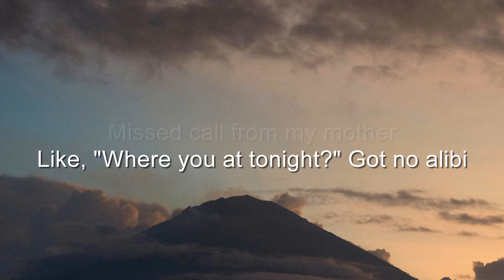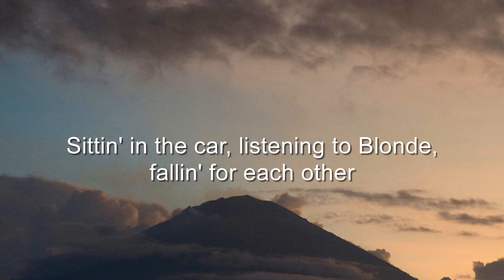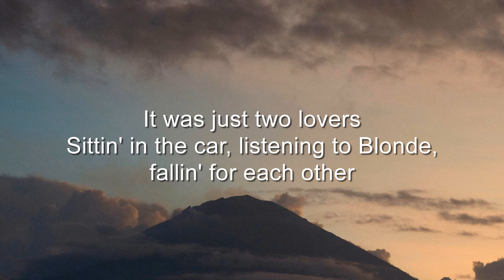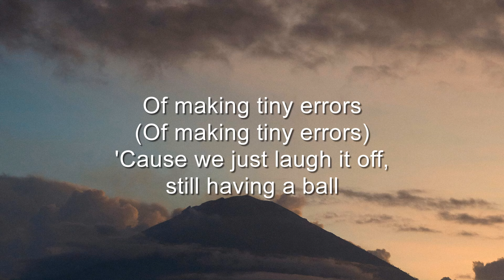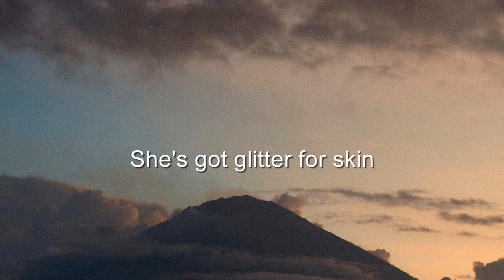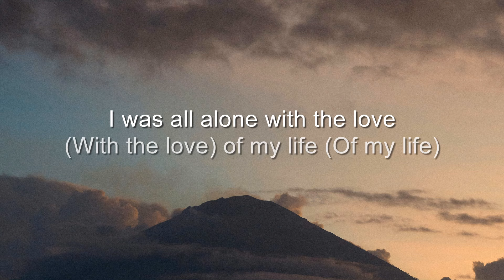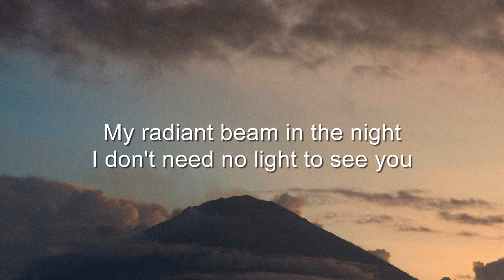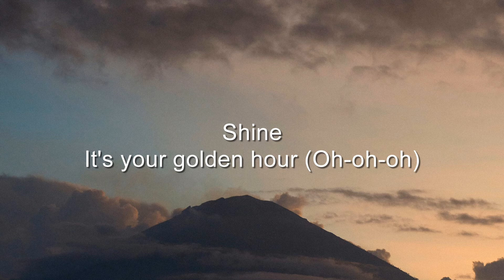JVKE - golden hour (Lyrics)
👉 JVKE

 / itsjvke

 / jvkesongs​

 / jvke

[Pre-Chorus]
[Chorus]
Shine

[Chorus]
Shine